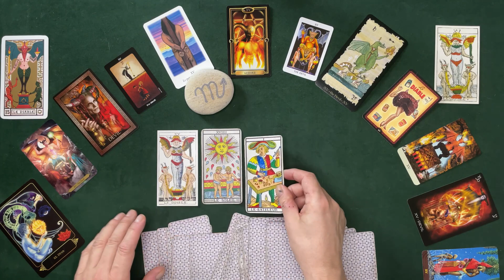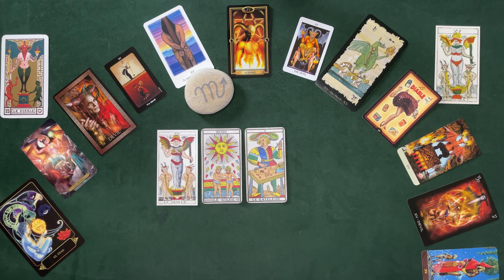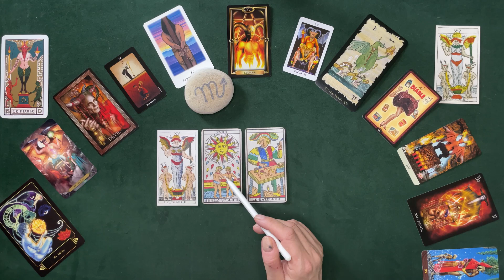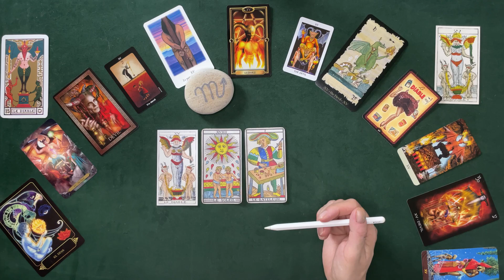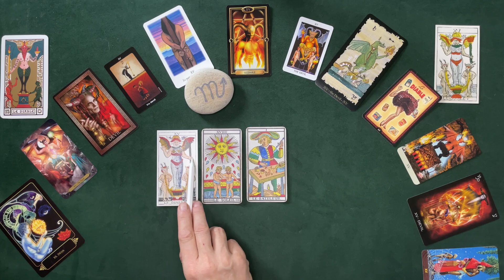TAROT-ASTROLOGIE: Un coup du Diable ... en Scorpion ? Incroyable. Erreur réparée... Désolé.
💌 Désolé mais un coup du Malin m'a fait oublier le signe du Scorpion. Excuses à toutes et à tous .
Malgré ses qualificatifs de Lucifer, de Satan et autres Hades, ce personnage est-il défendable ? Pierre peut-il réussir à devenir l'avocat du Diable ? Le plaidoyer entre le procureur, l'avocat et le Diable lui-même est une interessante entrée en matière avant un tirage des plus diaboliques.

▪ L'éternel problème de l'Interprétation de l'arcane 16: la "Maison Dieu" s'écroule, la tour est foudroyée. C'est la fin !   Vraiment ?

▪  M Dupond-Moretti : le secret des plaidoiries concrètes et réalistes du Taureau, brillantes par un ascendant léonin, ont toujours été teintée de rébellion avec un Uranus conjoint à l'Ascendant.
Le maître des palais de justice saura-t-il convaincre les dissipés du palais Bourbon de décristaliser une Justice vieillie, saturnienne ?

▪ Découvrez Chiron le centaure la clé astrologique pour comprendre nos souffrances personnelles comme celles issues du monde actuel.

▪ L’étude du thème astrologique du professeur Raoult nous propose des réponses incroyables pour comprendre comment il a pu passer de l’ombre du labo à la lumière médiatique.

▪   Découvrez mon enquête astro-psychologique pour percer la psyché du célèbre YouTubeur  "décrypteur"  Stan Leloup, auteur du best seller "Votre empire dans un sac à dos".

▪ Crise de l'ado, âge fatidique de 33 ans : comment passer les caps des âges clés grâce à l'Astrologie.

▪   Et si le confinement vous pèse : voyagez au gré des hasards et synchronicités sur le chemin de l'Espagne.
De Tolède à l'Alhambra en passant par les moulins de Don Quichotte : à pied ou en drone pour méditer sur les coïncidences.

▪   Aller plus loin que la Bibliothèque d'Harry Porter et le vin de porto dans cette vidéo :
Avec l'étude de la question
Est-il possible de réaliser  le thème astral d'une entreprise, d'un évènement et pourquoi pas d'une ville, d'un pays  ?

▪ Revoyez la Géobiologie, Bioénergie ...le Tarot et l'Astro comme des aides à la Liberté sur le Chemin (Lourdes, Saragosse ..)